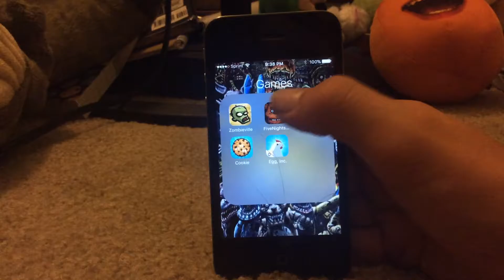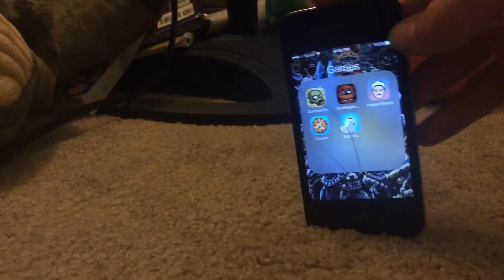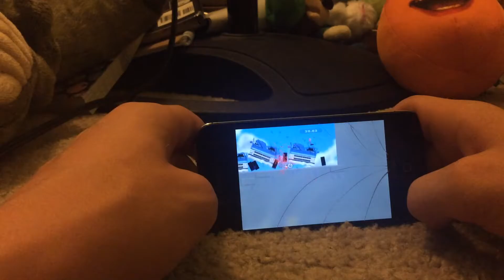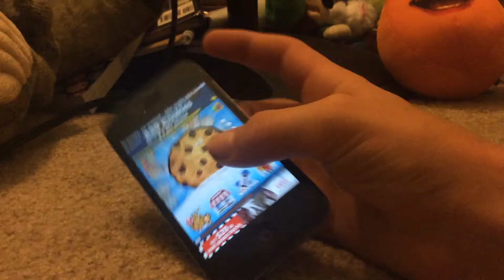Why i cant do gaming videos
Ethan, plz send links